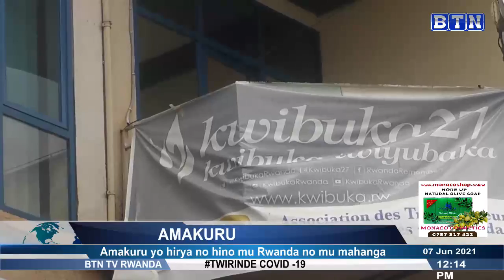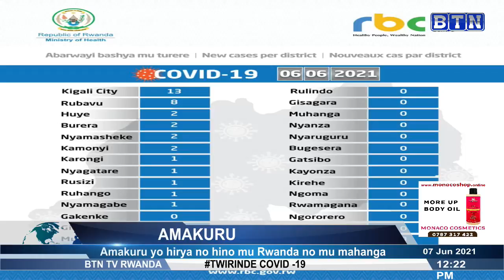AMAKURU YA SAA SITA: Karongi: Umugore yishe akoresheje icyuma umugabo bakundanaga ndetse bakaryamana